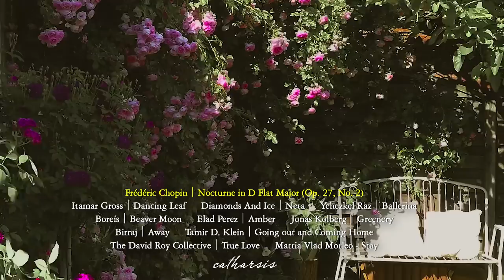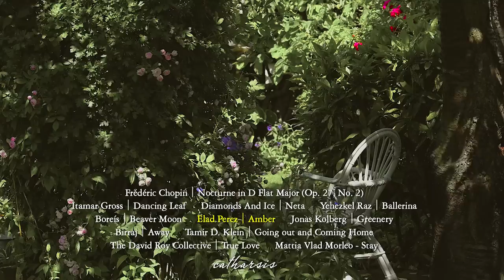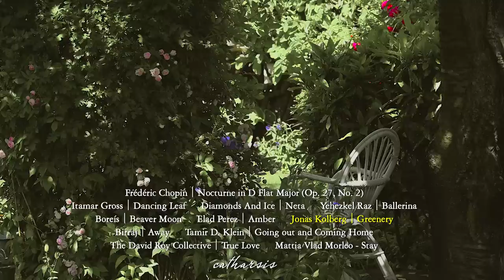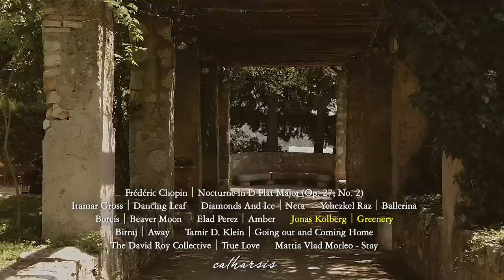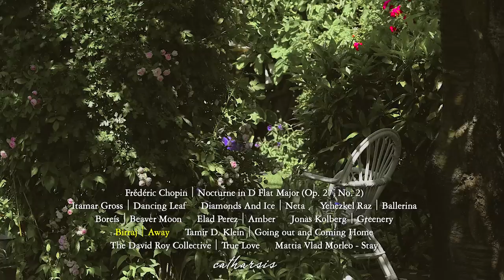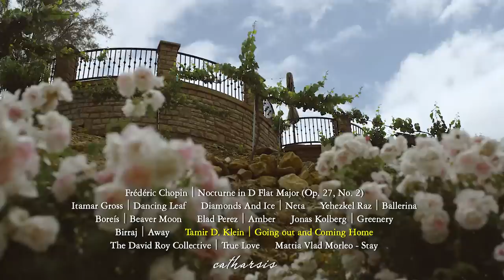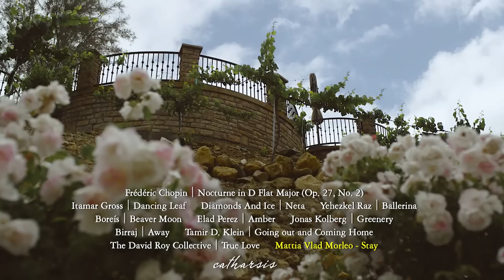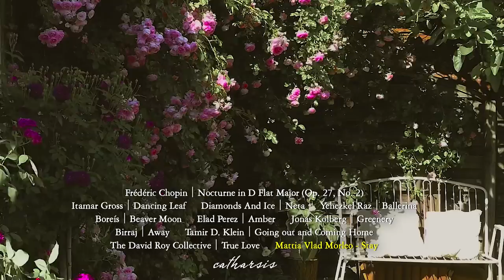you found enternal spring in a peaceful eden (light academia playlist)｜Catharsis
“𝑴𝒖𝒔𝒊𝒄, 𝒃𝒆𝒊𝒏𝒈 𝒊𝒅𝒆𝒏𝒕𝒊𝒄𝒂𝒍 𝒘𝒊𝒕𝒉 𝒉𝒆𝒂𝒗𝒆𝒏, 𝒊𝒔𝒏’𝒕 𝒂 𝒕𝒉𝒊𝒏𝒈 𝒐𝒇 𝒎𝒐𝒎𝒆𝒏𝒕𝒂𝒓𝒚 𝒕𝒉𝒓𝒊𝒍𝒍𝒔, 𝒐𝒓 𝒆𝒗𝒆𝒏 𝒉𝒐𝒖𝒓𝒍𝒚 𝒐𝒏𝒆𝒔. 𝑰𝒕’𝒔 𝒂 𝒄𝒐𝒏𝒅𝒊𝒕𝒊𝒐𝒏 𝒐𝒇 𝒆𝒕𝒆𝒓𝒏𝒊𝒕𝒚.” - Gustav Hols

Welcome to 𝒄𝒂𝒕𝒉𝒂𝒓𝒔𝒊𝒔,

Slow down and take your time here with my dark/light academia playlist. Hope it can touch your soul, gently.

All videos were given a special license directly from the artist's visual.